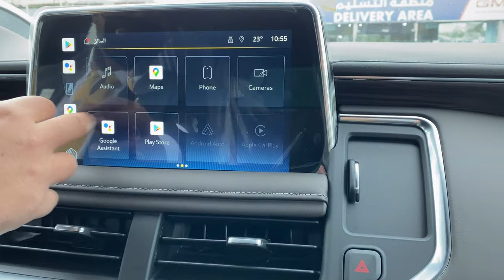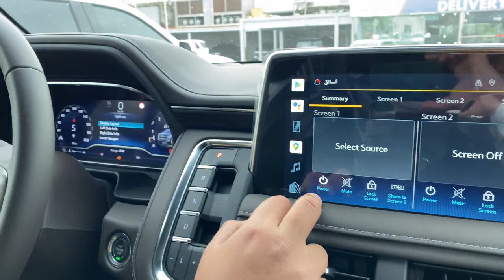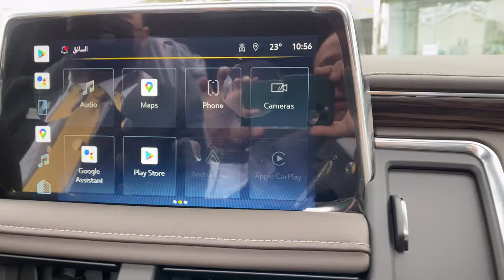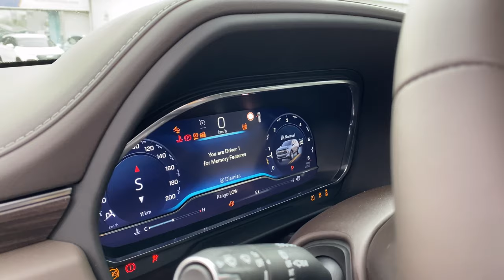مواصفات تاهو الجديدة Z71 2022 ماكينه جباره 6.2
تاهو Z71
2022
6.2
10 Speed AT
420 HP
اتصل الان على مهند

Our toys just get bigger…